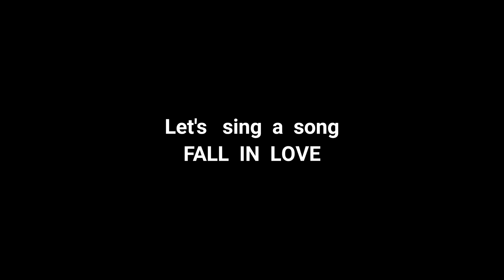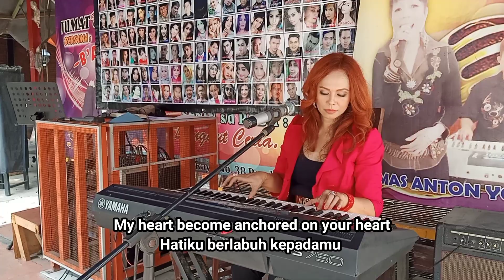Endang Triana Fall in Love - Game and Singing Live Konser with DStar Family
Hi Guys, kali ini saya share video saya saat game & singing with DStar Family Live concert di Cafe Taman Kuliner Landy
Acaranya seru banget & lucu Guys, di jamin kita semua ikut senang & bahagia, Untuk  lihat keseruannya, Tonton sampai habis ya?!
Song Title: Fall in Love
Singer: Endang Triana
Songwriter: Endang Triana
Director & Ceated Video by: Endang Triana
Model: DStar Family
Producer: Endang Triana
Producted: EnTRi Music

SALAM MUSIC INDONESIA (ENDANG TRIANA)